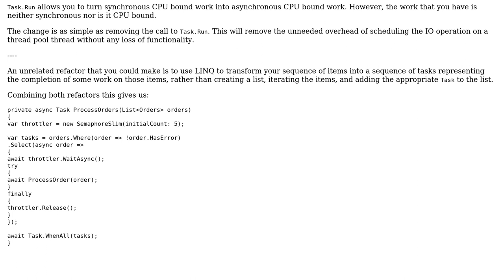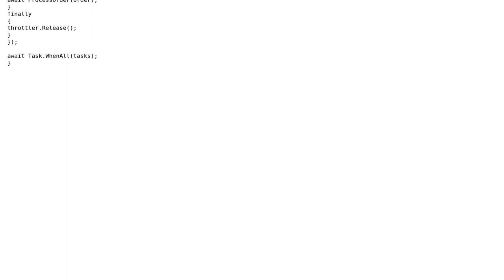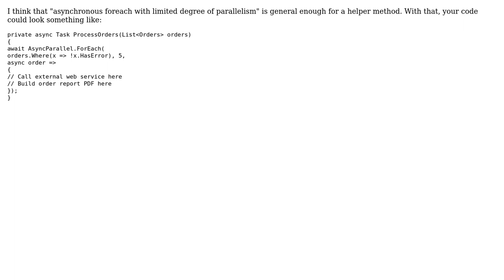Code Review: Calling many web services asynchronously (4 Solutions!!)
Code Review: Calling many web services asynchronously

With thanks & praise to God, and with thanks to the many people who have made this project possible! | Content (except music & images) licensed under CC BY-SA | Music | Images & others | With thanks to user svick user Servy user mjolka user Mathieu Guindon user arao6 and the Stack Exchange Network Trademarks are property of their respective owners. You are responsible for your own actions.